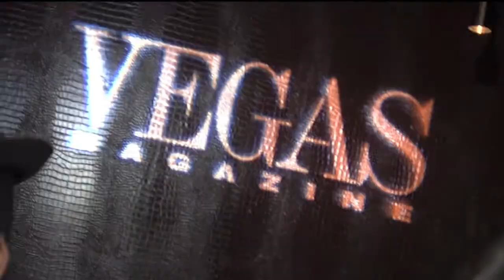Emily Gimmel: Vegas Aces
Vegas Aces